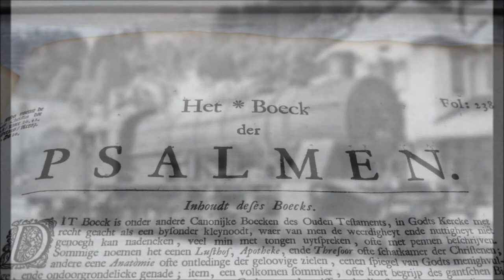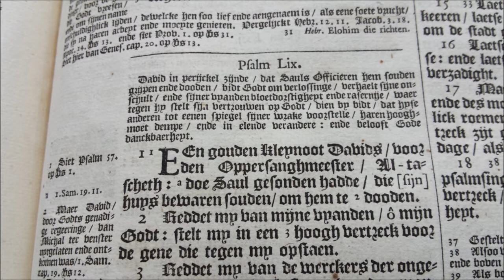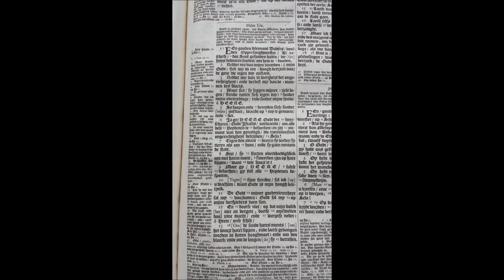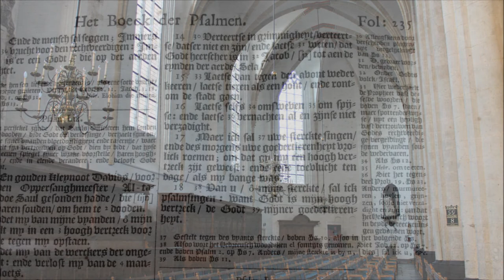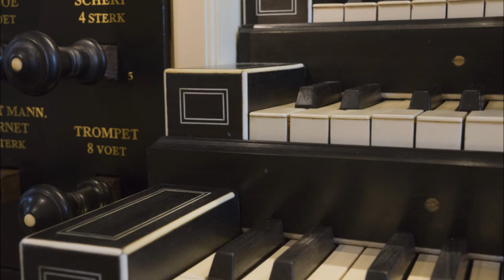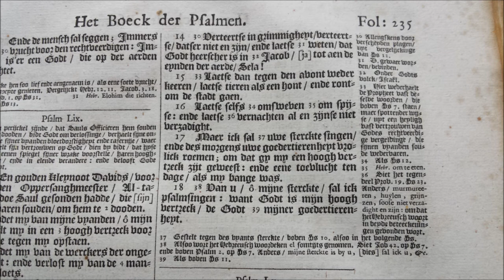Rien van Binnendijk - Psalm 59 (Sint-Joriskerk, Amersfoort)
"Drie Onbekende Psalmen"

Improvisatie over Psalm 59 door Rien van Binnendijk
op het Naber orgel in de Sint-Joriskerk te Amersfoort
19 juli 2017

Foto's: Gijs van Bezooijen & Rien van Binnendijk
Baureihe 59: Elfried Schmidt (659.29) & Frits Osterthun (1807)